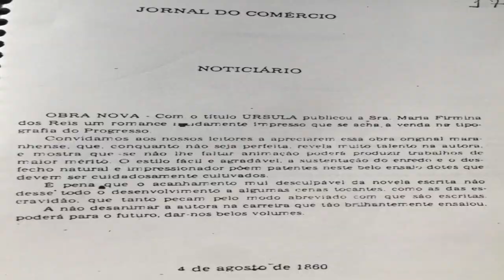Maria Firmina dos Reis Parte 1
Olá Beletristas! Neste vídeo, Parte I, falamos sobre as pesquisas em torno da obra da autora maranhense Maria Firmina dos Reis, a primeira romancista da literatura brasileira, bem como sua vida e o cenário de produção intelectual em que ela está inserida. Relaciono alguns links úteis aqui abaixo:

4. Memorial Online de Maria Firmina dos Reis
5. Academia Ludovicense de Letras
6. "Dicionário Bibliográfico Brasileiro", de Sacramento Blake
7. Poemas de Maria Firmina dos Reis publicados no "Parnaso Maranhense" (1861)
8. Trecho de "História da Literatura Brasileira", de Sílvio Romero
9. Meu currículo lattes de pesquisadora e professora